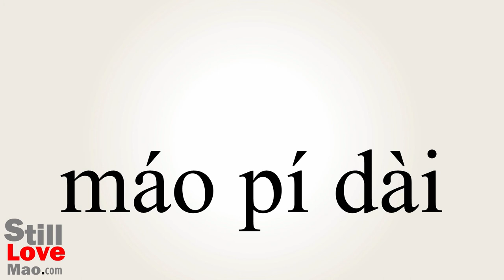How to Say Sporran in Chinese